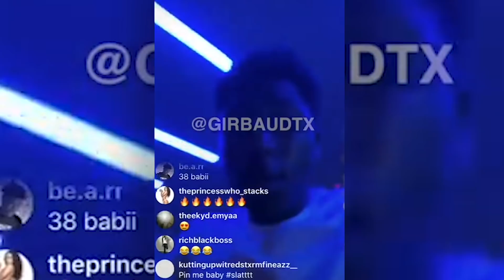NBA Youngboy Spotted Kissing A Man According To Fans | Hollywoodlife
Youngboy Never Broke Again is caught kissing a man and fans aren't happy about it.

Produced by Nicolas Gonzalez @nictack

ABOUT HOLLYWOODLIFE